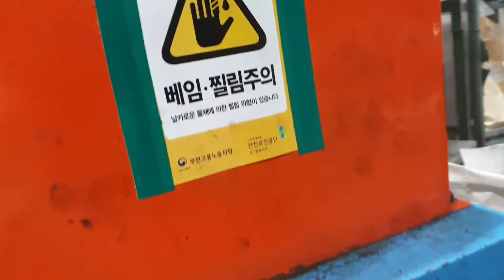박기이 ~ 장 / 펠렛타이저 베아링 플라스틱기어 수리 , 210429